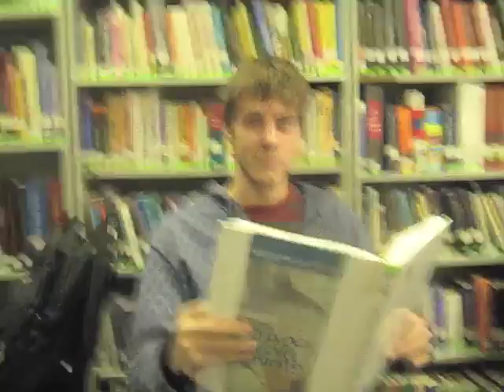happy thanksgiving | group 301 b